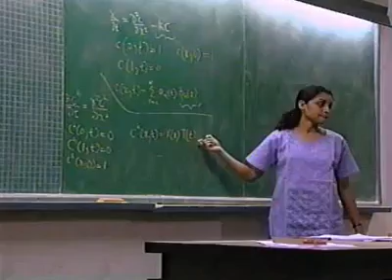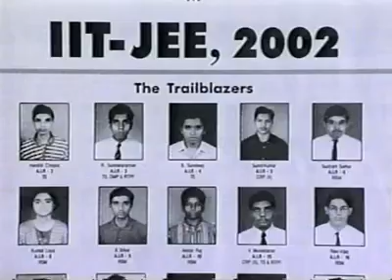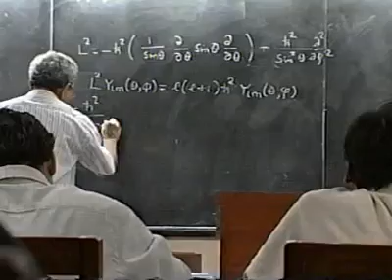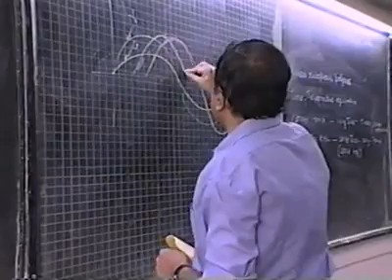60 minutes- IIT - World imports Indian engineers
The world imports smarts minds from India. IITians are the leading scientists, engineers and pioneers of any technology emerging in the world.
The video documents indian engineers and value for them in the world.